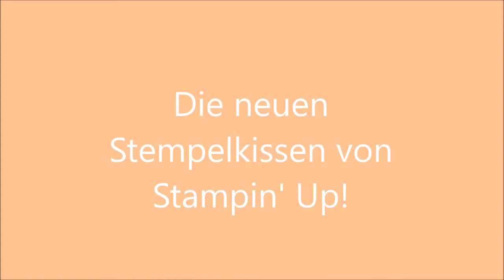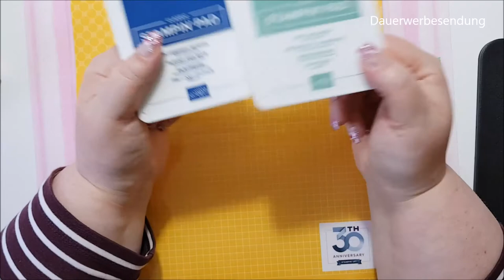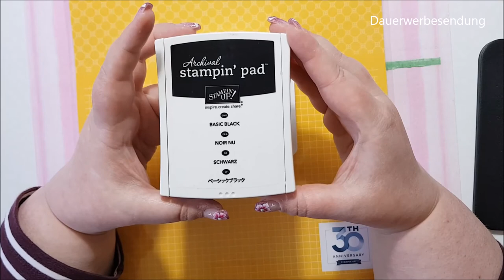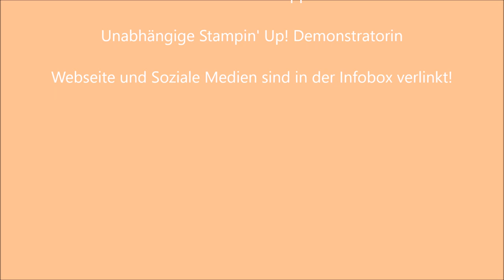Die neuen Stempelkissen von Stampin' Up!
Hurra, ich darf es schon zeigen :D wundert Euc also nicht über die ersten Minuten des Videos, in denen ich noch erkläre, warum das Video eventuell erst im Juni online geht...

Ich zeige Euch in diese Video die neuen Stempelkissen von Stampin' Up! (innen, aussen, oben, unten... alles eben) und wir schauen uns den Unterschied zu den alten Kissen an.